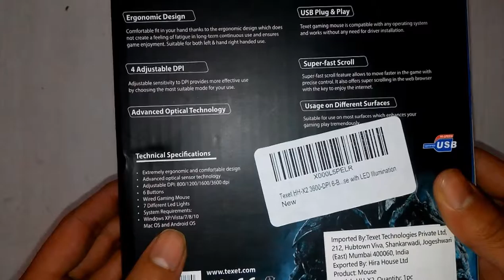Texet HH-X2 Gaming Mouse: Best and Affordable Gaming Mouse Unboxing and Review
Link to buy

Unboxing and review of Texet HH-X2 Gaming Mouse.